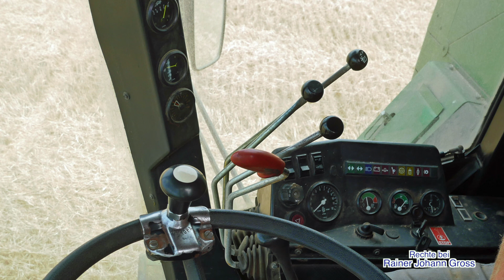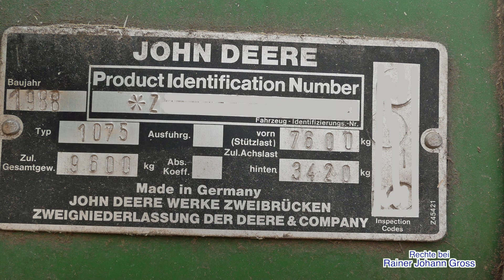Alte Traktoren - Mähdrescher John Deere 1075 (1988) Teil 1 - Bilder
Im 2. Teil: Drescher bei der Arbeit